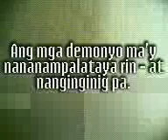SUPER BRO versus THE DEMONIC AIR